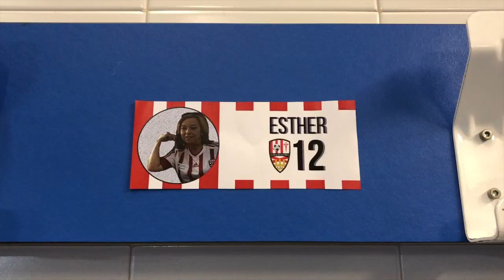Esther López, mujer trabajadora y aficionada de la UD Logroñés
En este 8 de marzo, Día Internacional de la Mujer, la Unión Deportiva Logroñés ha homenajeado a una trabajadora y seguidora incondicional, Esther López, que sigue al equipo a todos los campos de España.